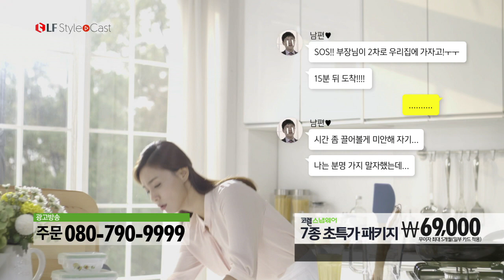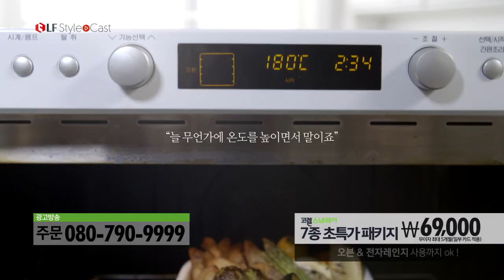LF 코렐 스냅웨어 6분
냉장고에서 오븐렌지까지 그리고 식탁위를 빛내는 코렐 스냅웨어입니다.